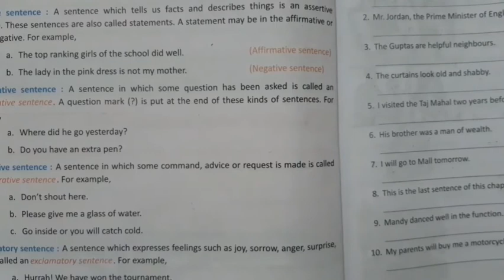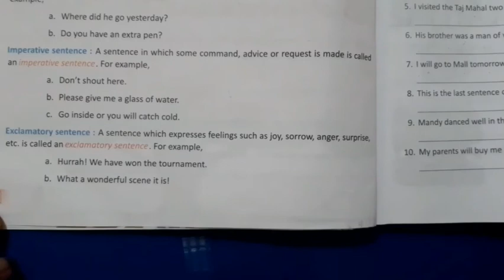The Sentence and its Kind (Class-VI, Eng Gr.) | KIDZ MILLENNIUM SCHOOL, ROORKEE